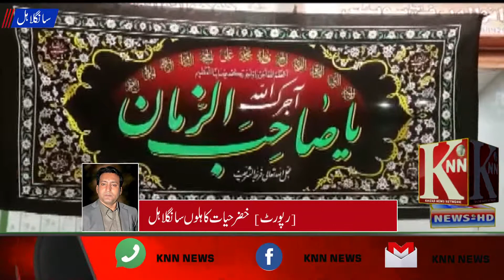Muharram ul Haram Juloos Updates | Muharram 2022 | Breaking News SANGLA HILL